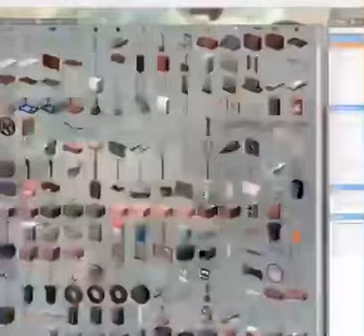Random memes I found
I dunno why I uploaded this.. please help